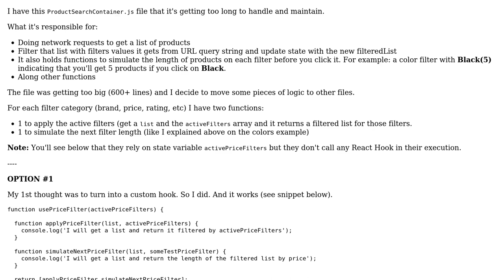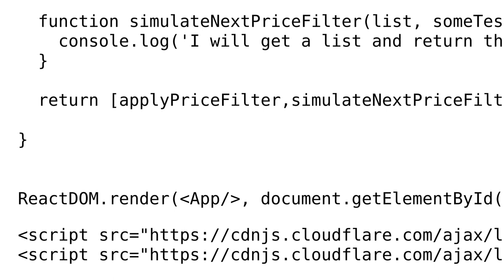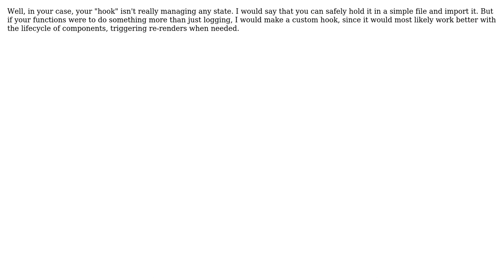Import function vs turning it into custom hook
With thanks & praise to God, and with thanks to the many people who have made this project possible! | Content (except music & images) licensed under CC BY-SA | Music | Images & others | With thanks to user Enrique Moreno Tent user cbdeveloper and the Stack Exchange Network Trademarks are property of their respective owners. You are responsible for your own actions.